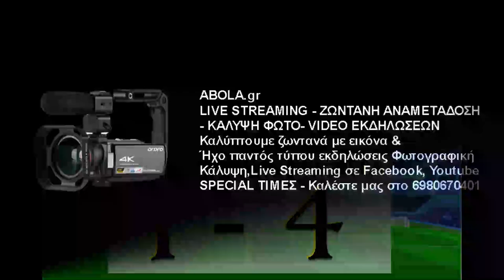Α.Π.Ο Απόλλων Κ. Χαλανδρίου - Α.Ο. Μελισσίων | 1 - 4 | Highlights